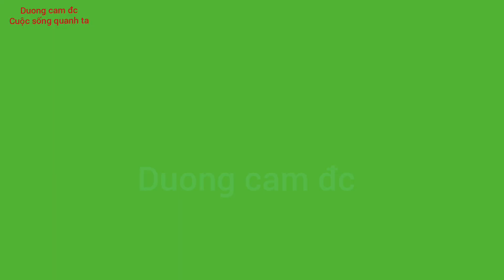Chú 6 MÔN : Ngày lễ giỗ Trang Nghiêm của người cư sĩ PHẬT GIÁO HÒA HẢO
Kính chào quý ông bà cô chú anh chị và các bạn kính chúc quý vị Xem video vui vẻ trong video có gì sai sót kính mong quý vị bỏ qua dùm Cảm ơn thật nhiều